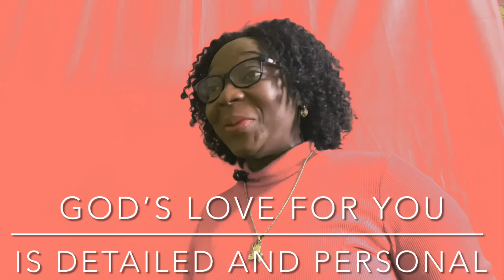God’s Love for You is detailed and Personal 2 of 2 @ FEEDING ON JESUS INTERNATIONAL #138-2021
Jesus cares about the minute things that affect you. Do not think that, He is too busy with mega things,  and you wouldn't bother Him with your cares